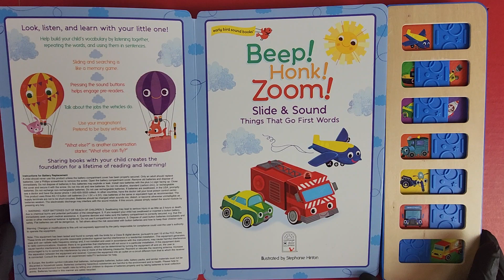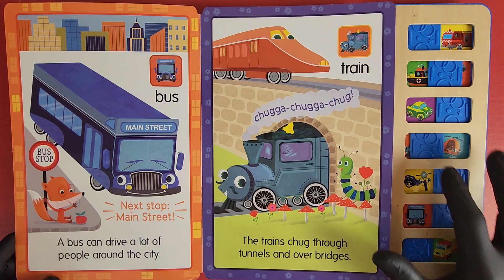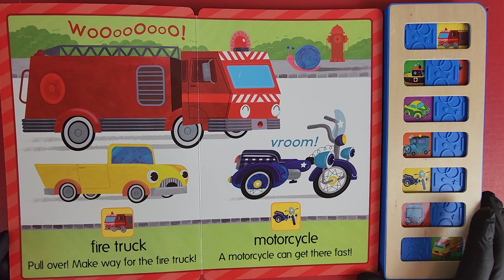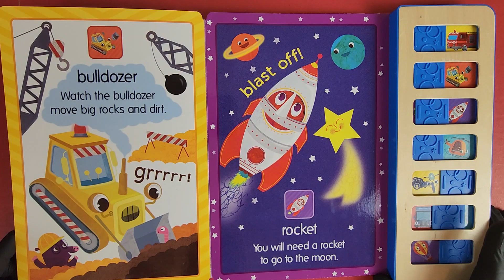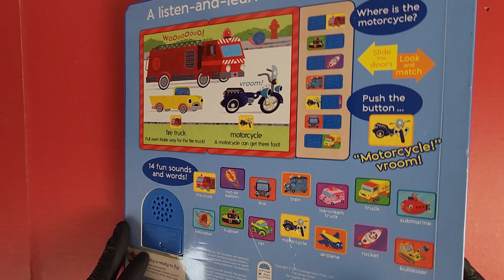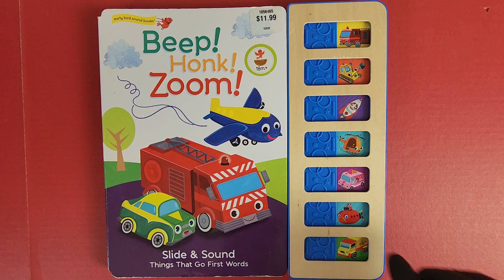Beep Honk Zoom - INTERACTIVE Button - Early Bird Sound Book